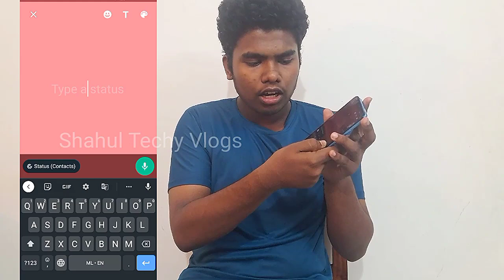📱WhatsApp New Feature 🔥| ഇനി കളി മാറും| Shahul Techy Vlogs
WhatsApp New Feature 🔥 ഇനി കളി മാറും

WhatsApp Feature  New Feature